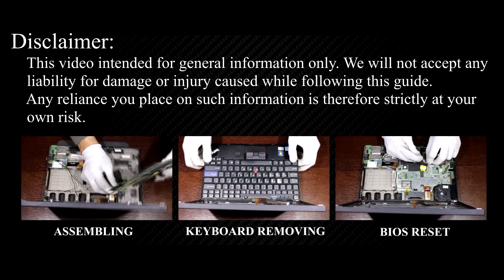Lenovo ThinkPad X201 Disassembly, Fan Cleaning and Thermal Paste Replacement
This step-by-step video guide shows how to fix laptop overheating: disassembling Lenovo ThinkPad X201, cleaning fan from dust, and replacing thermal paste.

*DESCRIPTION*
Welcome to HowFixit! In this video, I'll take you through a step-by-step guide on how to disassemble Lenovo ThinkPad X201 laptop, clean its fans, and replace the thermal paste. Our comprehensive tutorial will equip you with the knowledge of fixing laptop overheating issues. From disassembling your laptop to cleaning the fan and heatsink from dust and applying thermal paste, we've got you covered. Say goodbye to overheating and hello to improved performance!

* Thermal Paste Replacement:
Thermal paste plays a crucial role in transferring heat from the laptop's CPU and GPU to the heatsink. However, over time, a thermal paste can dry out and lose its effectiveness. I'll guide you through the process of removing the old thermal paste and applying a fresh, high-quality one. This step is vital for optimal heat dissipation and temperature management. Don't let an overheating laptop slow you down! Watch this comprehensive guide and take control of your laptop's temperature. By performing regular fan cleaning and thermal paste replacement, you'll ensure smooth operation, prevent hardware damage, and extend the life of your laptop. Hit the play button now and let's get started!